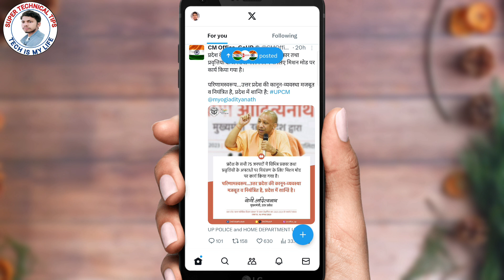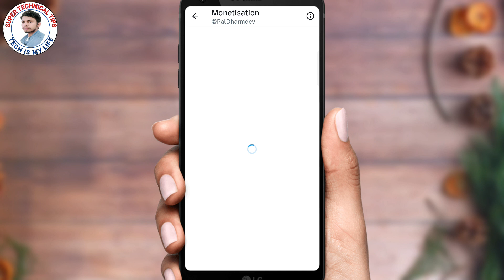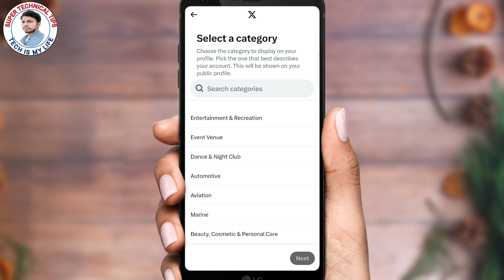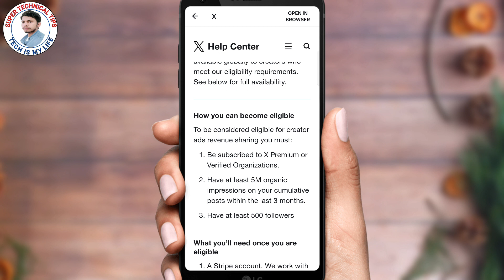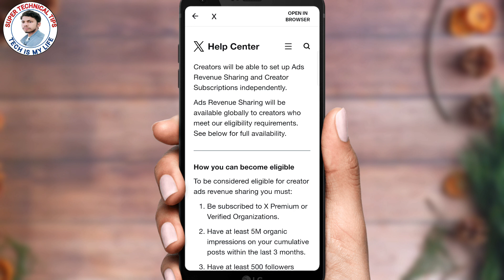Twitter monetization kaise kare | Twitter monetization 2023 | How to apply for twitter monetization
About This Video...-  Is Video Me Batayan Hoo Ki Twitter Monetization Ke Liye Kaise Apply Kare So Guys Is Video Ko Jaroor Dekhe.